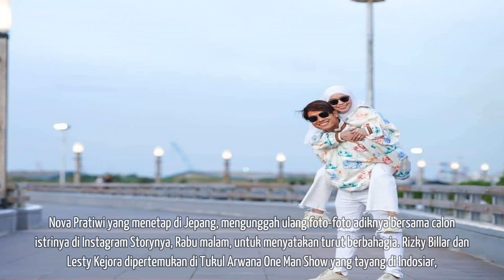Tepat 5 Bulan Dipertemukan, Keluarga Rizky Billar Datang Melamar Lesty Kejora